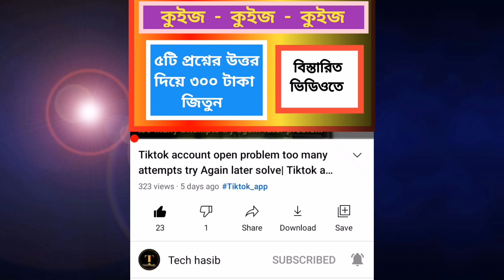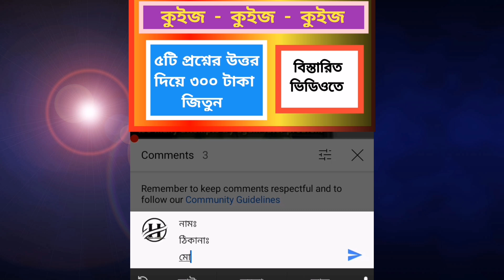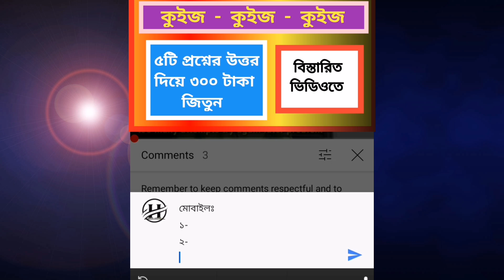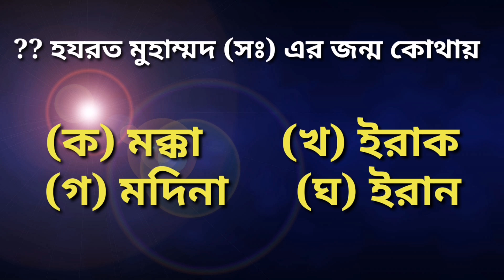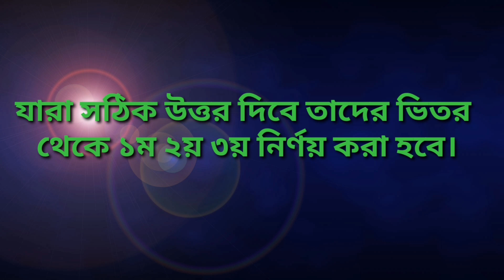৫ টি প্রশ্নের উত্তর দিয়ে ৩০০ টাকা জিতুন| কুইজ প্রতিযোগিতা| কুইজ প্রশ্নের উত্তর দিয়ে টাকা আয়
৫ টি প্রশ্নের উত্তর দিয়ে ৩০০ টাকা জিতুন| কুইজ প্রতিযোগিতা| কুইজ প্রশ্নের উত্তর দিয়ে টাকা আয়|